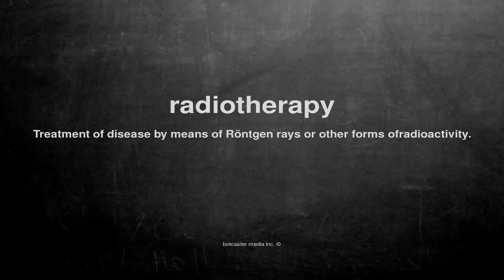What does radiotherapy mean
What does radiotherapy mean in English?